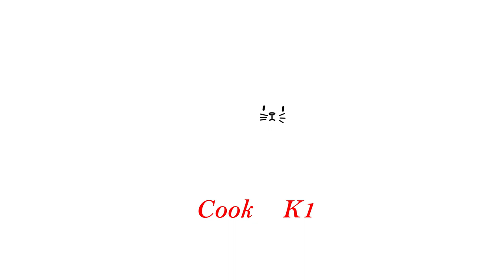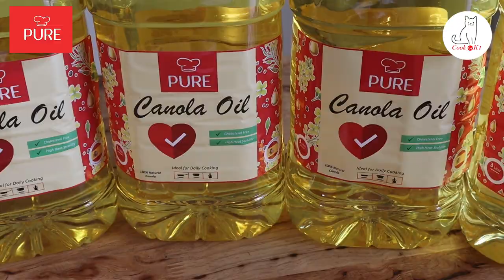PURE Canola Cooking Oil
ကျွန်တော် ဟင်းချက်ရန် လက်ဆောင်ပို့ပေးသော PURE Canola Cooking Oil မှ တာဝန်ရှိသူများအားကျေးဇူးအထူးတင်ရှိပါတယ်ခင်ဗျာ.

Canola Oil ဆိုတာ ဘာလဲ ?
ကျန်းမာရေး နှင့် ညီညွှတ်ပြီး လူကြိုက်များလာတဲ့ Canola Oil မှာ ဘယ်လို မျိုး အာဟာရဓါတ် တွေ ပါလို့ စားသင့်တာလဲ?
ဆိုတာကို Dr. Nutrition (Dr. Nyi Nyi Kyaw ) ရှင်းပြပေးထားတာကိုလည်း ကြည့်ရှုနိုင်ပါတယ်ချင်ဗျာ.

ကမ္ဘာ့အဆင့်မှီ TUV Quality Standard နှင့်အညီ စပိန်နိုင်ငံ​မှ ထုတ်လုပ်ထားသည့် PURE​ အမှတ်တံဆိပ်​ Canola​ Oil (ကာနိုလာ ဟင်းချက်ဆီ) သည် အနံ့အသက်​ကင်း​စင်​ပြီး ကြော်၊ ချက်၊ ဆီစမ်းရာတွင်​ စွယ်စုံ အသုံးပြု​နိုင်​​ပါသည်၊၊
ကာနိုလာ ဟင်းချက်ဆီ (Canola Oil) တွင်
-Monounsaturated Fat (Healthy Fat)  ၆၁ ရာခိုင်​နှုန်းအထိ​ ပါဝင်သောကြောင့် ကျန်းမာရေး​အတွက် အထူး ကောင်းမွန်ခြင်း၊
-LDL (Bad) မကောင်း​သော​ Cholesterol​ ကိုလက်စထရောကို လျော့​ချပေး​ခြင်း၊
-နှလုံး​ကျန်းမာရေး​ကို​ အထောက်​အကူ​ပြု​ခြင်း
-Omega-3,​ Omega-6, Vitamin​ E, Vitamin K များ ပါဝင်ခြင်း၊
-ကလေးငယ်များ၏ ဦးနှောက်​နှင့် အမြင်​အာရုံ​ဖွံ့ဖြိုး​ရေး​အတွက်​ ကူညီ​ပေးခြင်း စသည့် အကျိုးကျေးဇူး များစွာ ရရှိနိုင်ပါသည်။
Cholesterol Free (ကိုလက်စထရော မပါဝင်) ဖြစ်ရုံသာမက ကျန်းမားရေးအရ ခန္ဓာကိုယ်တွင်း ဖြိုဖျက်ရခက်သော ပြည့်ဝအဆီ (Saturated Fat) ပါဝင်နှုန်းမှာ နေကြာဆီထက် ၄၀% ခန့် လျော့နည်း ပါဝင်ပါသည်။
အဲ့ဒါကြောင့်မို့ ကာနိုလာဆီသည် အထူးသဖြင့် နှလုံးကျန်းမာရေးနှင့် အသင့်တော်ဆုံး ဟင်းချက်ဆီ လို့ ခေါ်ဆိုနိုင်တာပဲ ဖြစ်ပါတယ်ရှင့်၊၊
ရန်ကုန်မြို့တွင်း အခမဲ့အိမ်အ​ရောက်ပို့​ဆောင်​ပေး​နေပါပြီ -
1. မှာယူရန် 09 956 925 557 ကို ဆက်သွယ်လိုက်ပါ။
2. အခမဲ့ Delivery ဖြင့်သင်၏ လိပ်စာသို့ COD ( Cash on Delivery) စနစ် ဖြင့် လာရောက်ပို့ဆောင်ပေးမှာ ဖြစ်ပါသည်။